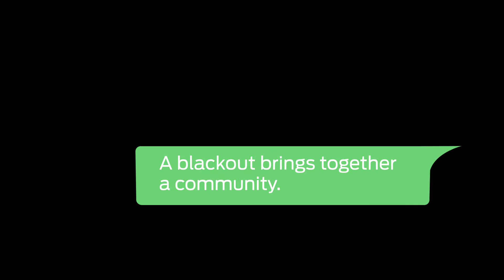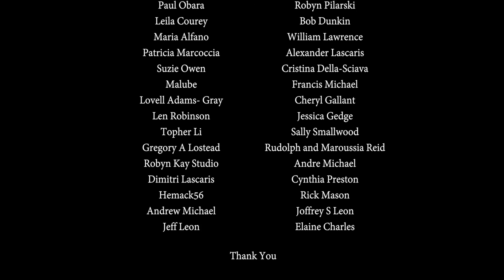IRL The Series - Episode 12 - A Better World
A blackout brings together a community.

Starring: Clara Pasieka, Michael Alexander Robinson, Alexander Wong, Katie Uhlmann and Melinda Michael.

Directed by: Bobby Del Rio
Written by: RJ Lackie
Produced by: Kristina Esposito, Mariah Owen and Stephanie Baird.

When society takes a selfie you can IRL the Series! An original web series created by Bobby Del Rio.